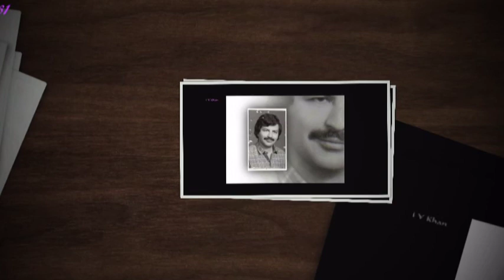Jagjit Singh A Tribute on his brithday